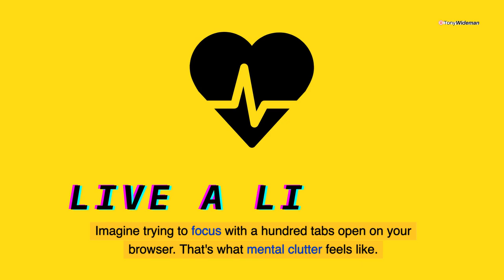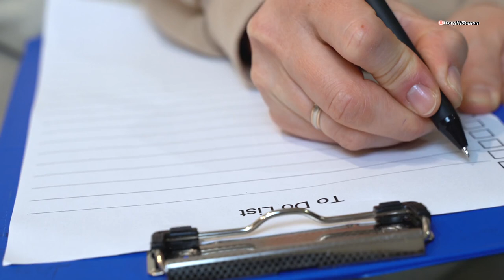Simple Ways To Declutter Your Mind And Reduce Stress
Stress has become an inevitable part of modern life, but it is critical to manage it effectively. A cluttered mind can decrease productivity, anxiety, and a general sense of overwhelm.

This post will explore practical ways to reduce stress and declutter your mind, providing you with the tools to enhance your mental clarity and overall well-being.